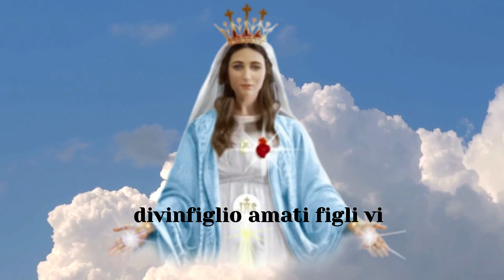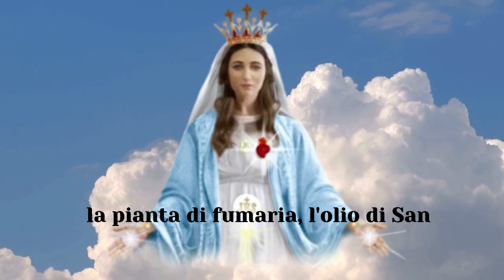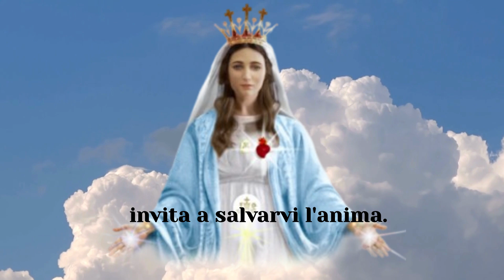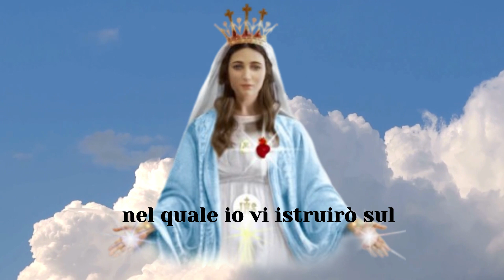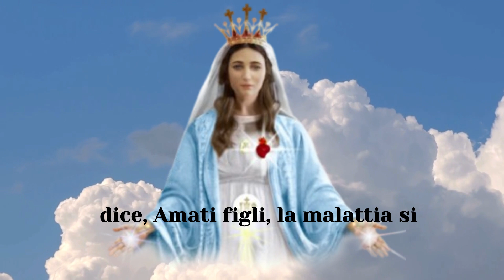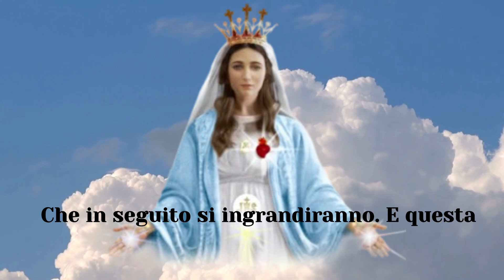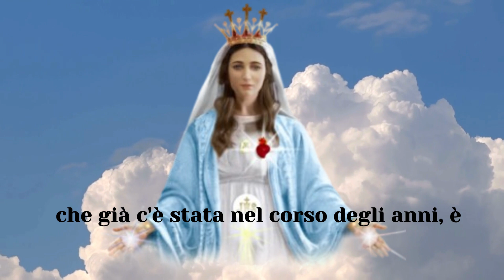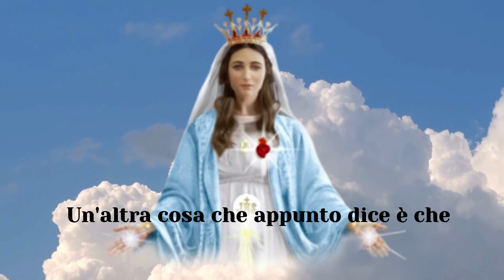STATE IN ALLERTA! PREPARATEVI AD USARE I RIMEDI CHE VI HO DONATO! S. VERGINE A LUZ DE MARIA 22/08/24